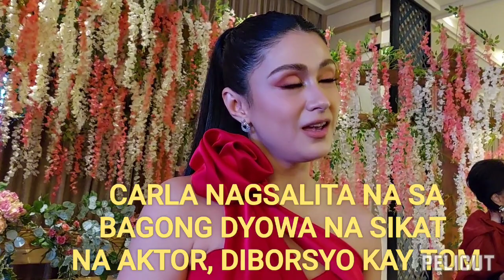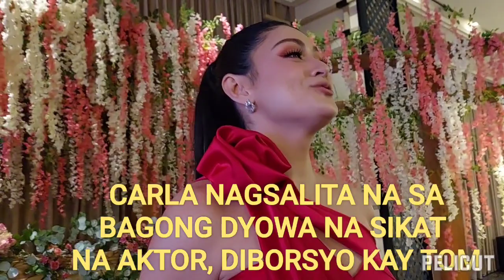CARLA NAGSALITA NA SA BAGONG DYOWANG AKTOR, DIBORSYO KAY TOM!